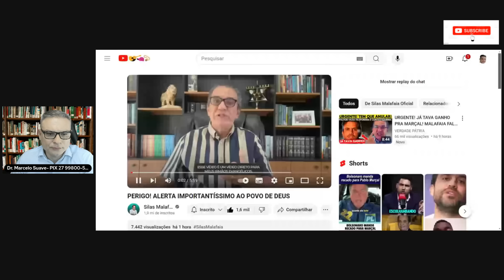B0MB4-BOLSONARO DA O TROCO A MALAFAIA-